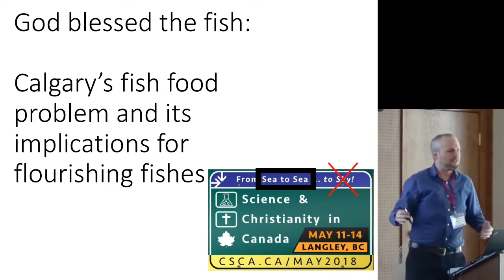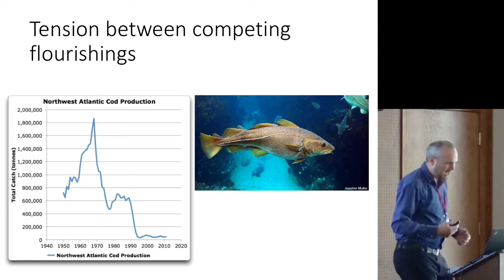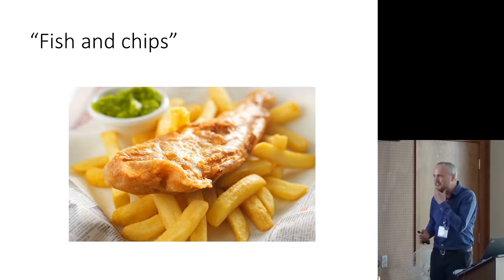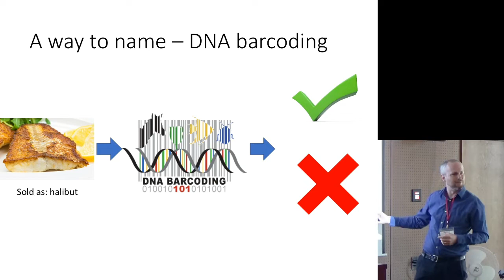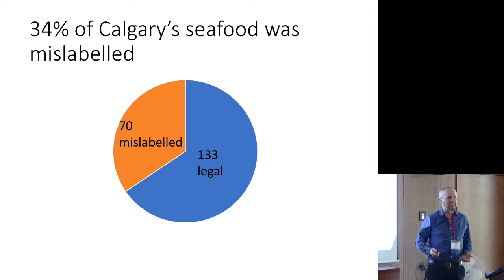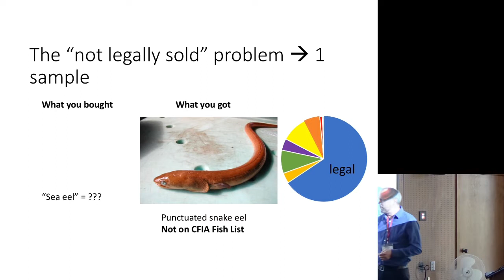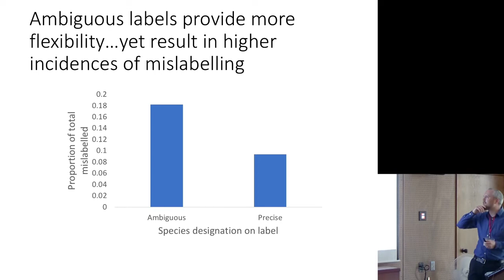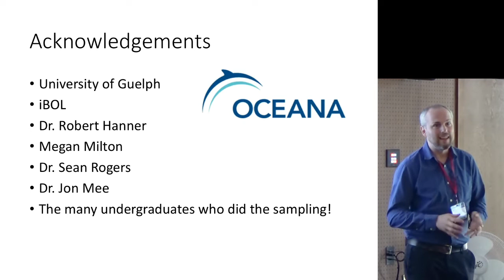Matthew Morris, "God Blessed the Fish: Calgary’s Fish Food Problem"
GOD BLESSED THE FISH: CALGARY'S FISH FOOD PROBLEM AND ITS IMPLICATIONS FOR FLOURISHING FISHES

The first blessing in Genesis 1 is directed, not to humans, but to fish: to be fruitful and multiply. In Canada, seafood fraud is rampant but underreported, with estimates of mislabelling varying from 23% to 51%. That is, what you bought may not be "what you got". This affects the flourishing of both fish and humans. Here I explore the problem of seafood fraud in Calgary, combining new data from multiple undergraduate studies conducted collaboratively between three institutions (University of Calgary, Mount Royal University, and Ambrose University). Approximately one-third of all sampled fish were mislabelled, and this was non-random. Over 90% of purchased red snapper were actually domestic freshwater tilapia - a finding observed across North America that seriously jeopardizes public investment in red snapper conservation. Such mislabelling has consequences to the environment, to your health, and to your pocketbooks. For Christian biologists, tracking fish fraud can be both an important means of redemptive engagement with the Canadian community, and a means by which we ensure God's first blessing can be fulfilled.